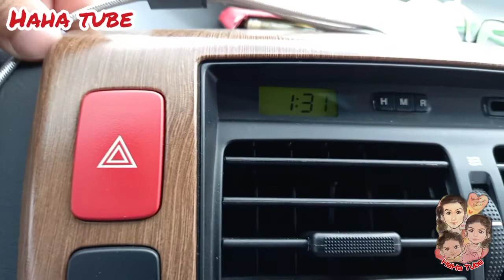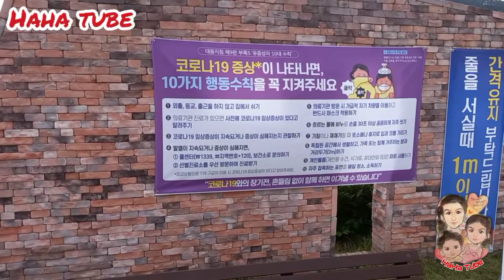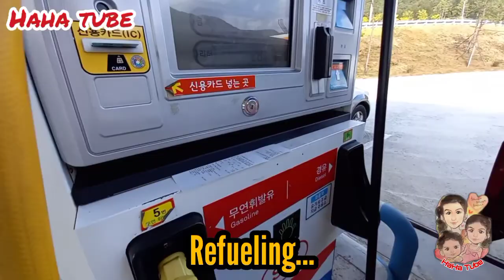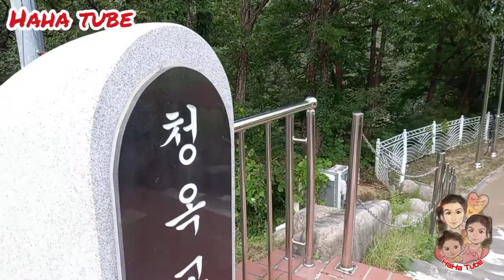Tour of Donghae City ( MangSang Beach ⛱)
HAHA family willing to visit Ulleungdo Island but couldn't get success because we couldn't get ferry ⛴  from MUKHO PORT of Donghae City but we enjoyed a lot because we were together ALHAMDULILA.

울릉도를 방문하고자하는 하하 가족은 동해시 묵호항에서 페리 ⛴를 타지 성공하지 못했지만 가족함께 있어서 즐거웠습니다.